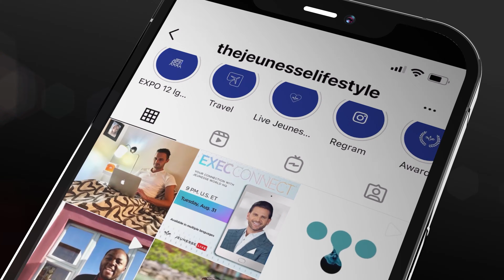25 de abril de 2022